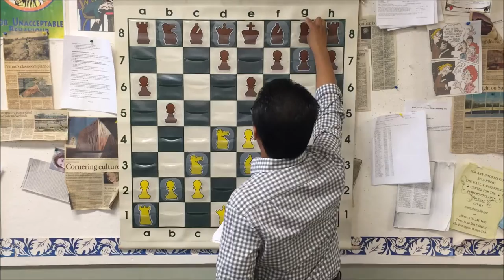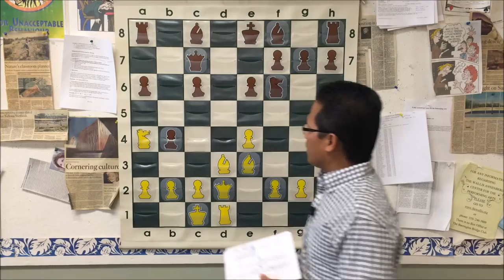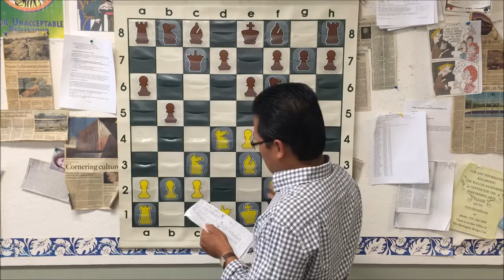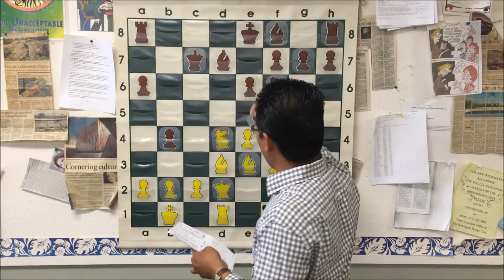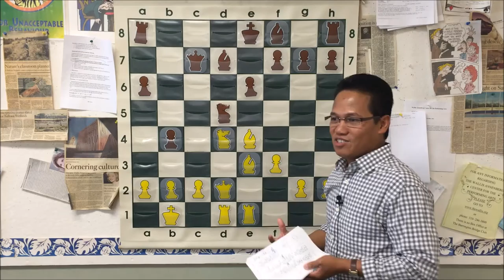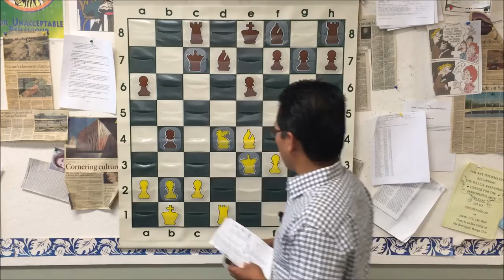To Err is Human Part 2